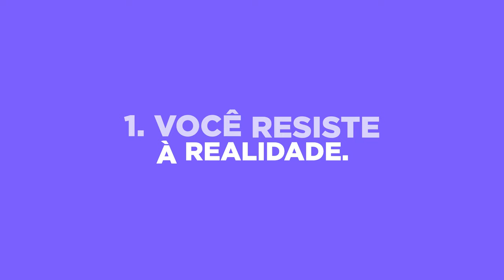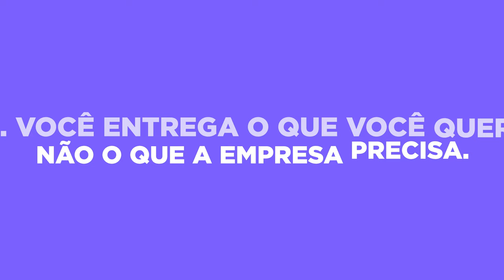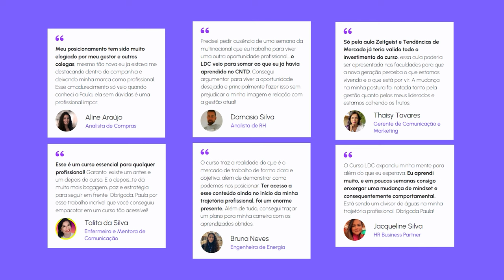MASTERCLASS | Por que a pessoa promovida não foi você?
Conheça o Livro Secreto da Carreira